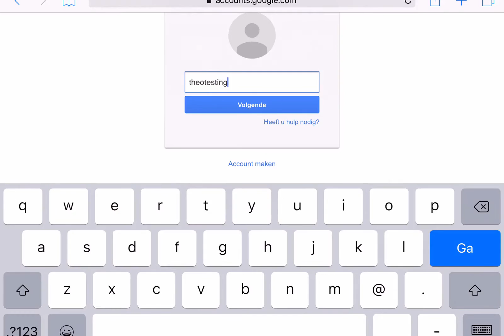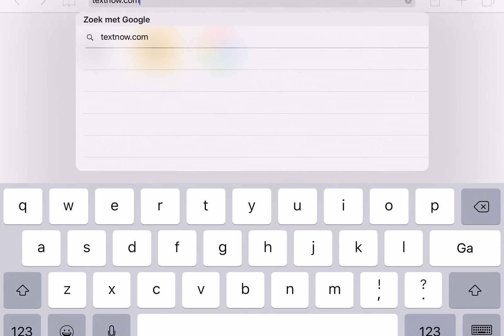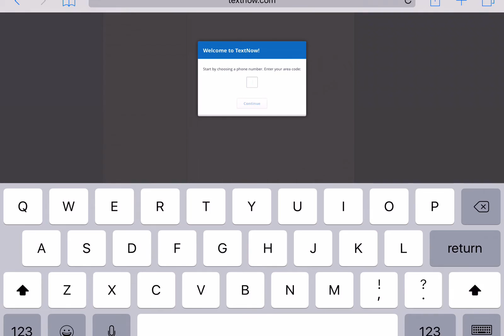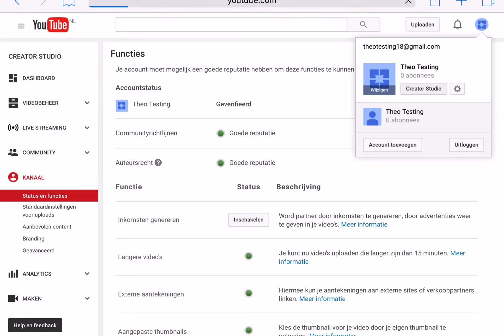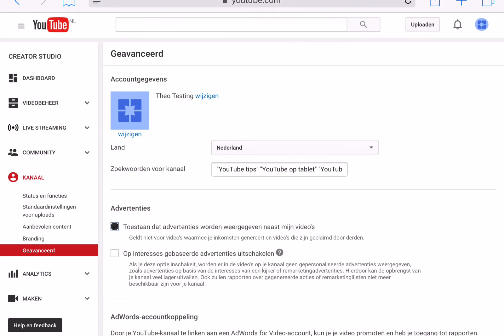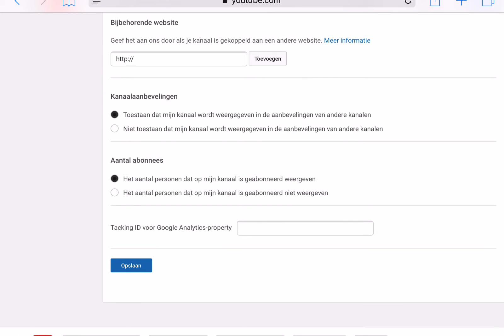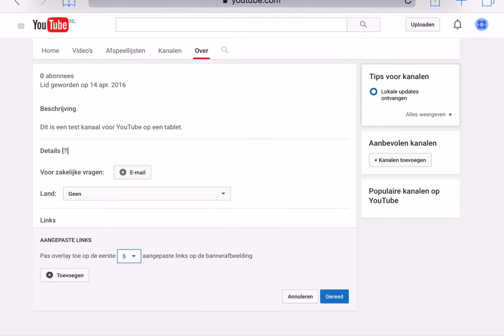👉★YouTube Kanaal Maken op Telefoon of iPhone - Hoe maak je een YouTube kanaal op je iPad, Telefoon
👉★YouTube Kanaal Maken op Telefoon of iPhone - Hoe maak je een YouTube kanaal op je iPad. Hoe maak je een YouTube Kanaal op je Telefoon? - YouTube Kanaal Maken op iPhone of Tablet. Hoe maak je een YouTube kanaal op je iPad of iPhone. Vond je deze video nuttig? Geef ons een 👍

YouTube Kanaal Maken op iPhone
Mijn naam is Gijs Bodenstaff en in deze video ga ik jou laten zien
hoe je binnen een paar minuten, heel eenvoudig op je tablet of op je iPhone een YouTube kanaal kunt beginnen.

YouTube Kanaal Maken op Tablet
Dus kijk even met mij mee. Als eerste loggen we even in op YouTube. Theotesting Je klikt op het icoon rechtsbovenin. En dan ga je naar: "Creator Studio".

YouTube Kanaal Maken op iPad
Daar klik je op. Vervolgens zie je dat je nog geen video's hebt geupload. En dat je nog geen kanaal hebt gemaakt Dus als eerste ga je een kanaal maken Kanaal maken. Dan klik je rechtsbovenin, klik je op het tandwieltje. Dan ga je naar een nieuw kanaal maken.
Geef een kanaal een naam.

YouTube kanaal beginnen met iPad
Theo Testing Je selecteert een categorie. Akkoord met de voorwaarden. Gereed. We klikken op het tandwieltje. We klikken op: Extra functies bekijken. Dan moeten we even verifiëren.

Textnow.com of geen telefoonnummer willen gebruiken voor de verificatie van YouTube. Dan is textnow.com een hele handige optie.
Je vult gewoon een willekeurige Amerikaans nummer in. Bijvoorbeeld: 212 We hebben nu een telefoonnummer om te verifiëren.

Hoe maak je een YouTube kanaal op je iPad
Dus we gaan even verifiëren.We zetten hem op: Amerika. Een automatisch telefoontje. Telefoonnummer was: ..42 Verzenden. En dan gaan we nu naar Textnow "Uw code is:" "9, 10, 2, 9. De code die je hebt gekregen, die vul je dus in, bij: "Verifiëren".

YouTube kanaal maken op telefoon
Daar vul je de code in, je drukt op Ok en dan zie je bij Theo Testing is nu geverifieerd. Vervolgens, klikken we nog even rechts op het icoon. Zullen we... We klikken op Creator Studio Kanaal weergeven. Zullen we nog een banner afbeelding moeten toevoegen.

Hoe maak je een YouTube kanaal op je tablet
Ik heb daar een aparte video over gemaakt, dus als je nu even rechtsbovenin klikt, dan kun je bij het "i-tje", kun je gelijk door worden verwezen over hoe je een YouTube banner kunt maken.

Hoe maak je een YouTube kanaal op je telefoon
En je moet nog een pictogram, zul je nog moeten toevoegen.
En als je nu rechtsbovenin klikt op het "i-tje", dan wordt je doorverwezen hoe je een YouTube thumbnail of pictogram kunt maken. En je ziet, eigenlijk kun je gewoon binnen 2, 3 minuten
heel eenvoudig, op je tablet een YouTube kanaal maken of op je iPhone, of op een andere telefoon.

How to make a YouTube channel on your phone
En door middel van Textnow.com hoef je dus niet je eigen telefoonnummer op te geven om te verifiëren. Natuurlijk kun je dat gewoon doen als je een vaste lijn hebt of een mobiel nummer.

How to make a YouTube channel on your iPad
Stel dat je dat niet wilt geven of je hebt dat niet, dan kan je dat heel eenvoudig via Textnow laten doen. En dan spreekt YouTube de code in op je voicemail. Dus dit is eigenlijk hoe je binnen een paar minuten
een YouTube kanaal maakt op je tablet.

How to make a YouTube channel on your iPhone
Nou zijn er nog een paar dingen die je kunt doen om jouw mini YouTube kanaal gelijk wat beter vindbaar te maken. En YouTube te helpen, om te begrijpen waar je kanaal over gaat. Dan ga je rechtsbovenin naar het icoon. Je klikt op Creator Studio.

Je gaat naar Kanaal. Dan ga je naar Geavanceerd.
Geavanceerd. En dan kun je daar zoekwoorden voor je kanaal invullen.
Dus, op het moment dat je, een website hebt over MineCraft of een YouTube kanaal over MineCraft hebt.

Dan zet je daar MineCraft neer, of een specifiek MineCraft Skywars of alles wat het voor jouw kanaal omschrijft. Je drukt op Opslaan. en je klikt op Creator Studio. Kanaal weergeven. En dan kun je hier op het tandwieltje klikken en daar kun je de lay-out van je kanaal aanpassen.

Dus die vink je even aan. Opslaan. En nou kun je nog je kanaal een beschrijving meegeven. Kanaalbeschrijving. Dit is een test kanaal voor YouTube op een tablet. Maar uiteraard op het moment dat jij een kanaal hebt over MineCraft, kun je daar beschrijven: ik heb een MineCraft kanaal, ik upload elke woensdag een filmpje over MineCraft.

Of als je een webshop bent, of je hebt een product kun je daar eigenlijk beschrijven wie je bent, wat je bent of wat je eventueel aanbiedt. Je drukt op Gereed.

YouTube Kanaal Maken op Telefoon of  iPhone - Hoe maak je een YouTube kanaal op je iPad